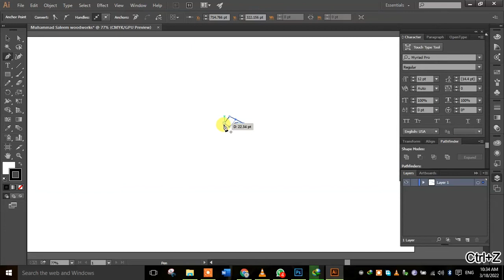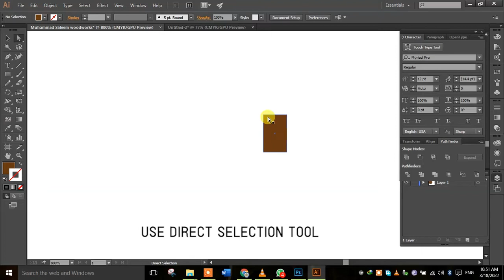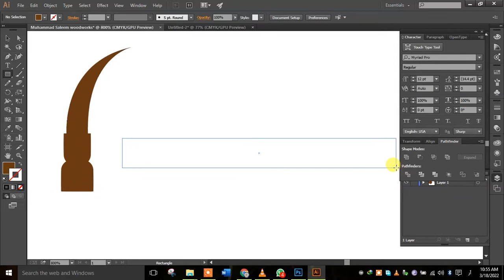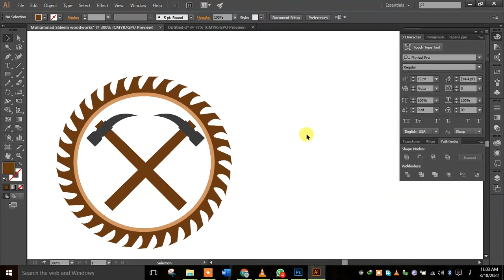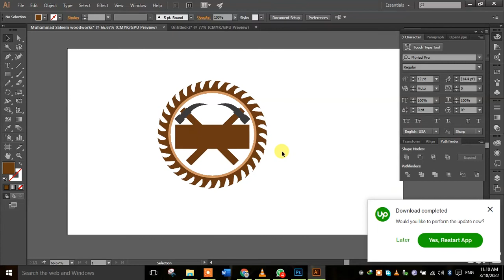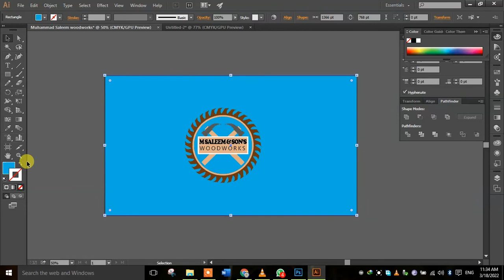Unique Easy Logo Design l M Saleem Woodworks l Adobe Illustrator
Photo editing, photo manipulation, photo retouching, colour correction by using Adobe Photoshop cc.
Logo animation by using Adobe After Effects.
Video editing by using Adobe Premiere Pro CC.